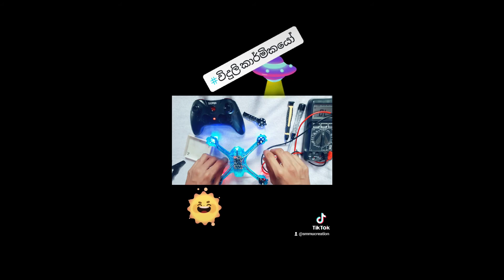Drone | සෙල්ලම් බඩුවක් හම්බුනා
Three Phase DOL පරිපථයක් ස්ථාන දෙකකින්  පාලනය කරමු | Let us Control a DOL Circuit In Two Places